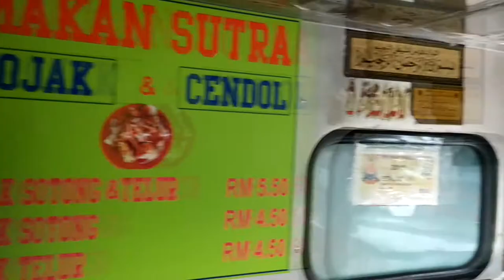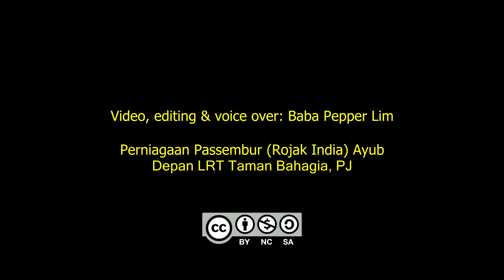Perniagaan Pasembur Ayub